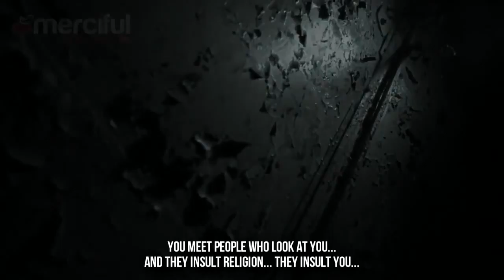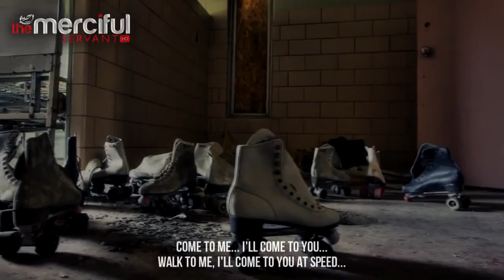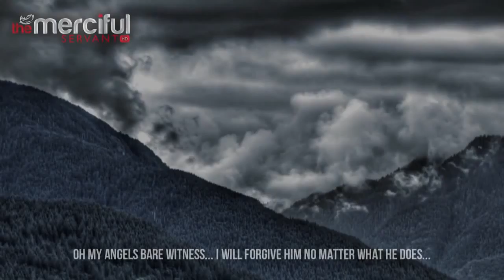Run Back to ALLAH...